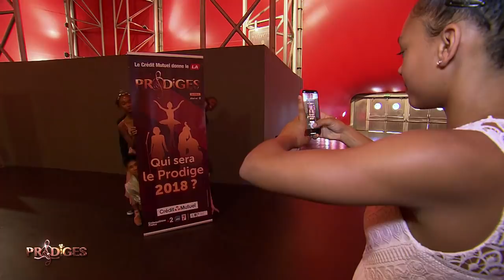Intégrale 1/2 finale Prodiges 2018 Saison 5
Prodiges : Cette cinquième saison se déroule à Montpellier avec une nouvelle présentatrice, Daphné Bürki, et un jury d'exception composé de la soprano Elizabeth Vidal, du violoncelliste Gautier Capuçon et de la chorégraphe et danseuse étoile Marie-Claude Pietragalla. Quatorze jeunes virtuoses du classique se produisent sur le thème du 7e art. Agés de 10 à 16 ans, ces talents sont répartis dans trois catégories : la danse, le chant et les instruments. Les trois meilleurs de chaque groupe s'affronteront lors de « Prodiges, la finale » pour tenter de remporter le titre tant convoité de « Prodige de l'année 2018 ».